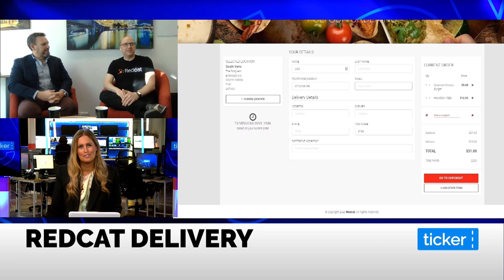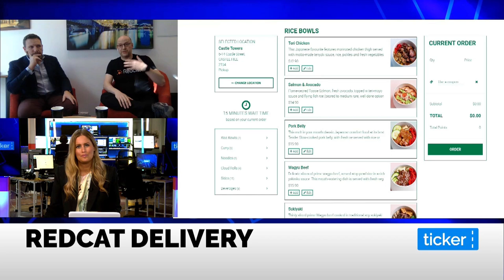Interview with Mark Attard of San Churro and Lawrence Pelletier of Redcat.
Interview with Mark Attard, CMO of San Churro and Lawrence Pelletier, Sales and Marketing Director of Redcat, talking about Stellar, Redcat Delivery, Online Ordering and Integration with Google, Uber Eats, DoorDash, Deliveroo and Menulog